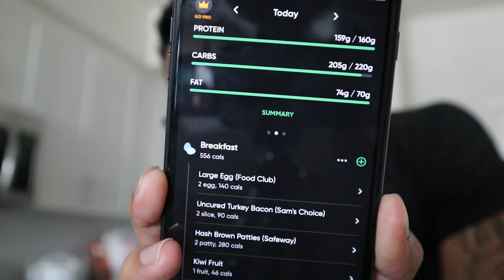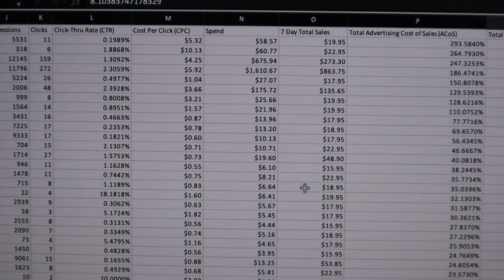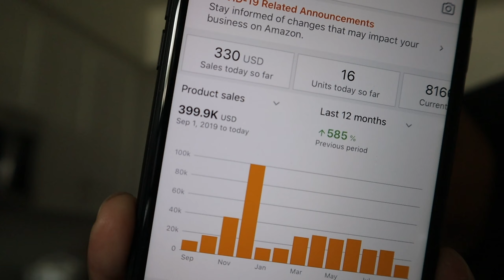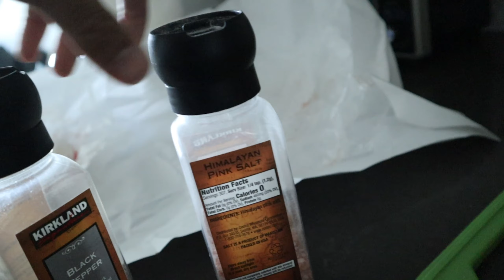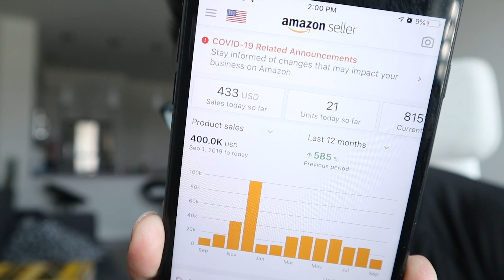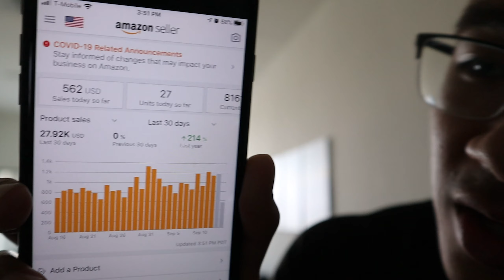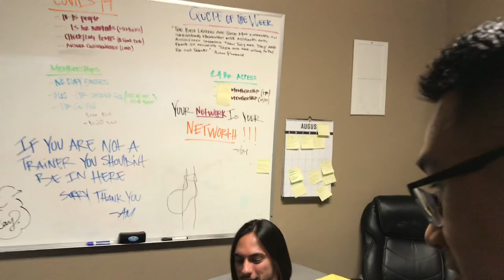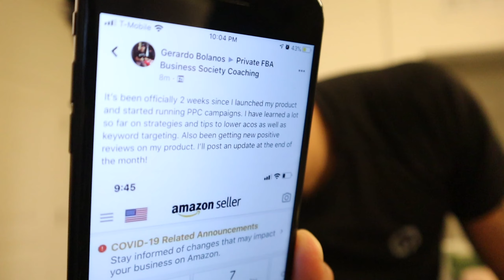I Made $400,000 On Amazon FBA!!!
Hey all! here is a new video but in a vlog style! i hit 400k on my amazon business and i took you on a tour of my day and my diet and training! Just another day in the life. For those wondering how much of that is profit, so far my profit margins are at 32% so thats about $128,000 in passive income profit.